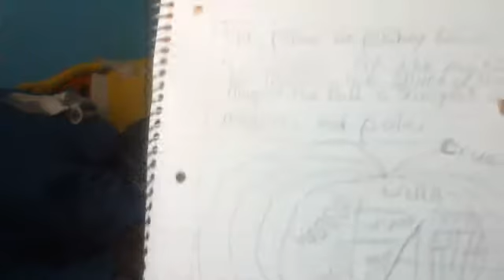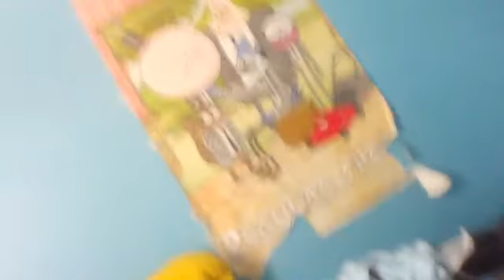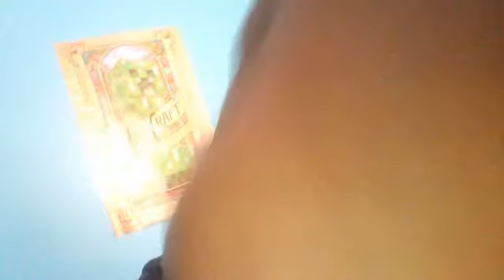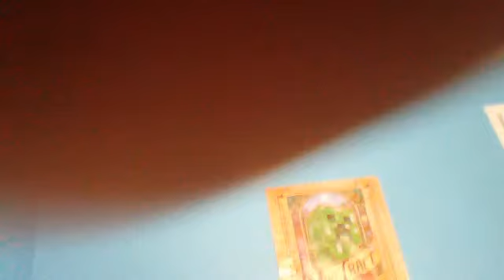transformers news report